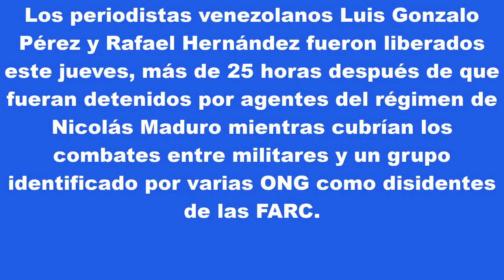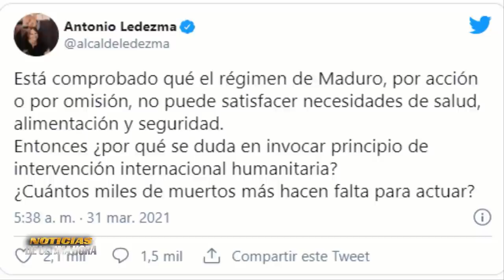Nuevos Conflitos Nicolas